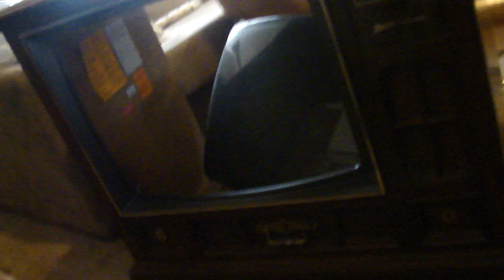3 13 2013